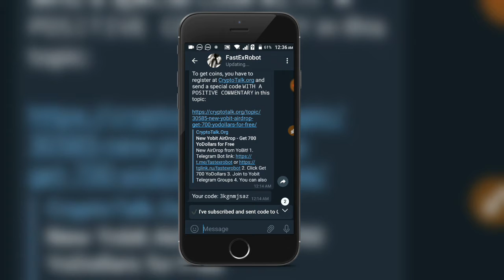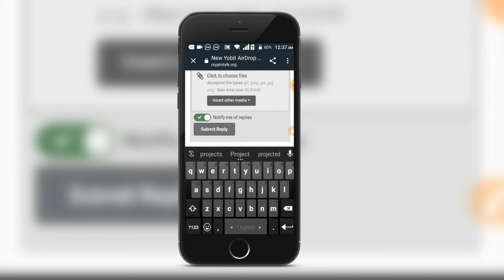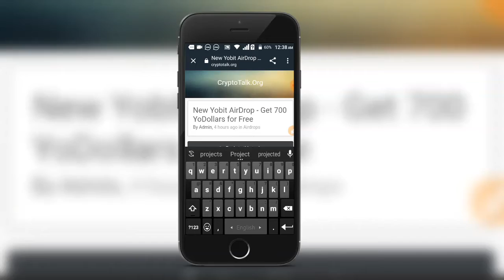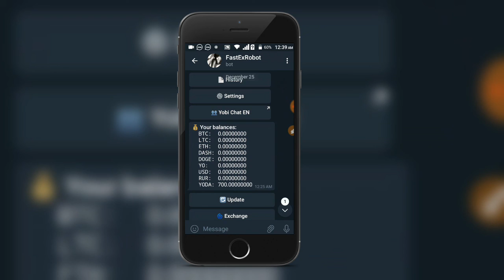১২০০ টাকা ইনকাম করুন খুব সহজে। How to earn money online in Bangladesh। MT Earning Official